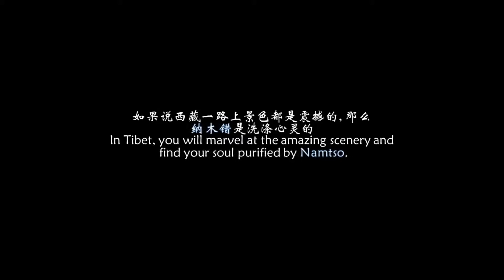In Love with Namtso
In Tibet, you will marvel at the amazing scenery and find your soul purified by Namtso Lake~ Making this short film not only to bring back memories, but also to interpret the feeling at that moment with a tranquil music. It was three years ago and I know I will be going back to this holy land one day in the future!